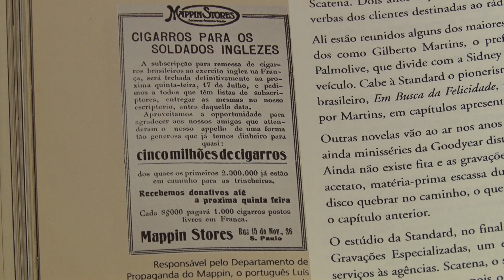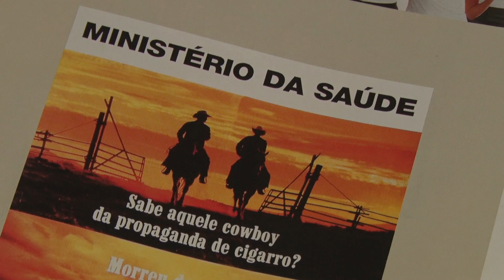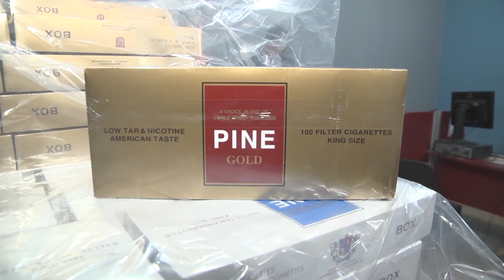Projetos de lei pretendem reforçar a proibição de propagandas de cigarro